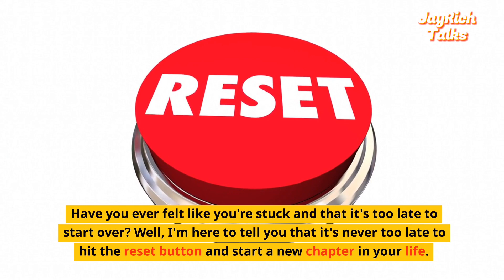It's not too late to start over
No matter where you are in life, it's never too late to make a change and start over. Whether it's a new career, a new relationship, or a new hobby, there's always an opportunity to create a fresh start. By embracing the possibilities of the future, you can create a life that brings you happiness and fulfilment.